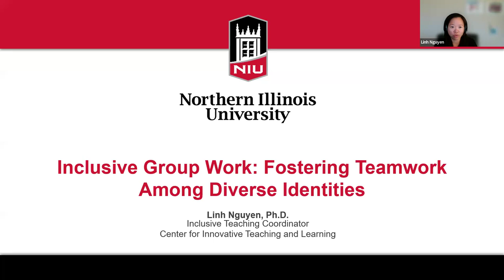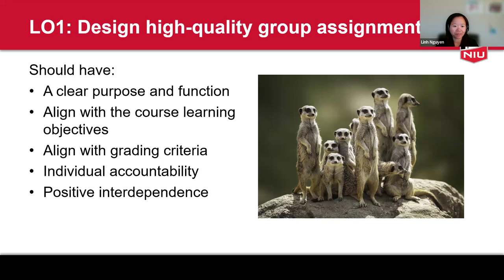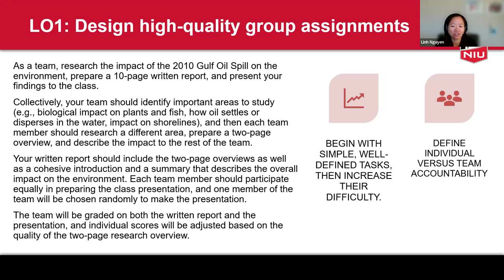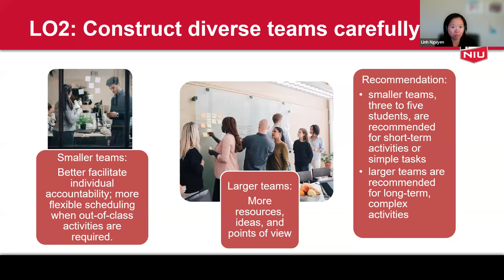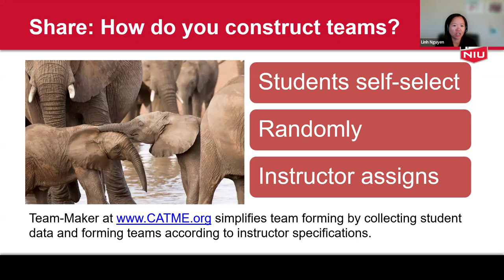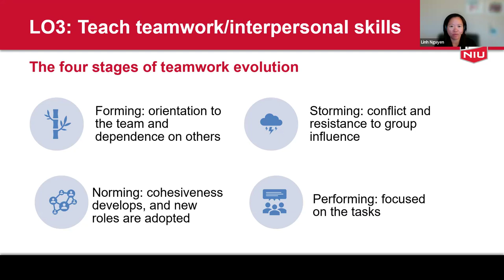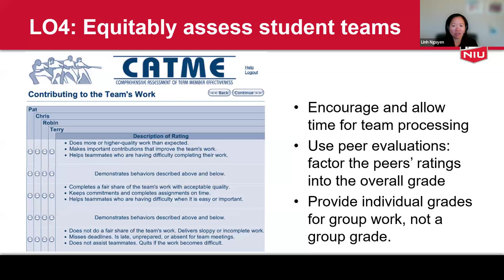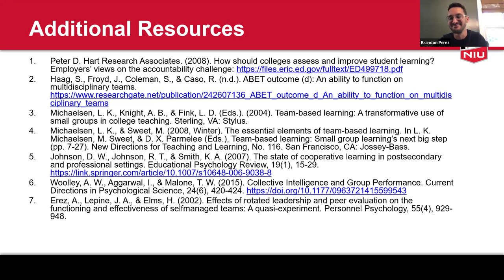Inclusive Group Work: Fostering Teamwork Among Diverse Identities